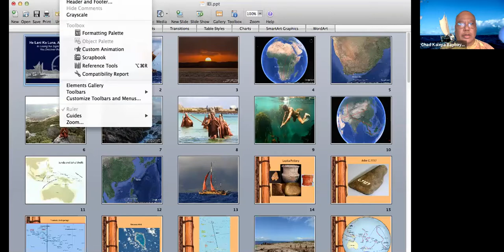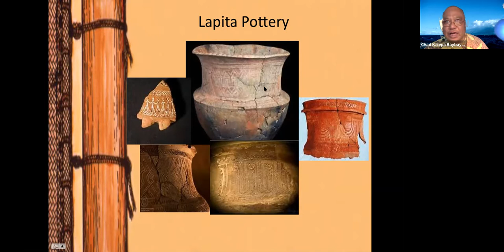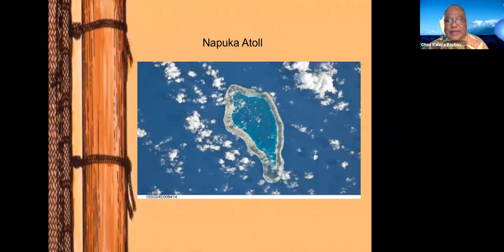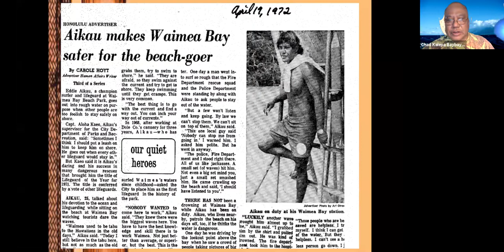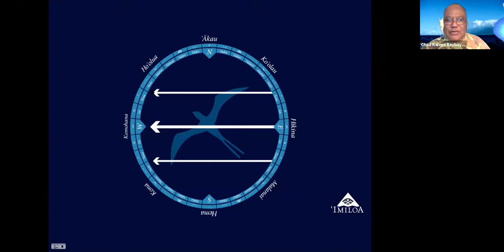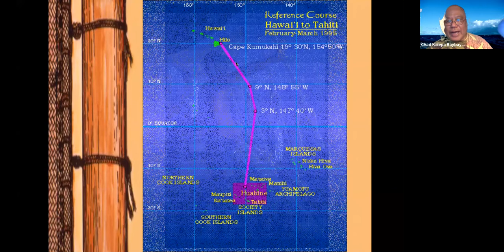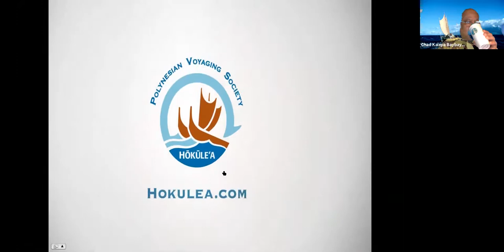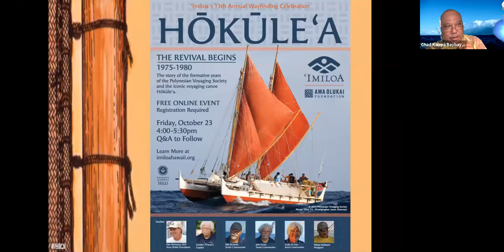Chad Kalepa Baybayan Speaker Series "A Sense of Place: Indigenous Perspectives on Earth and Sky"